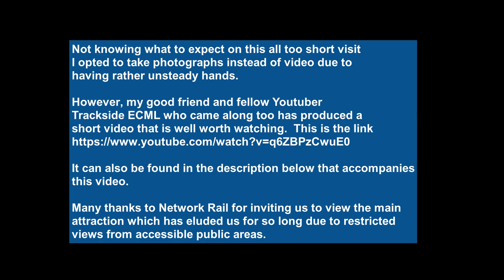Werrington Junction Upgrade 18th August 2021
A very kind invitation from Network Rail resulted in a short visit to walk through the nearly completed Werrington Dive Under. An additional video by my good friend Trackside ECML can be found by clicking this

articles, photos, plans and more.